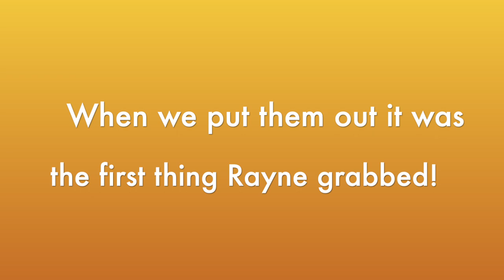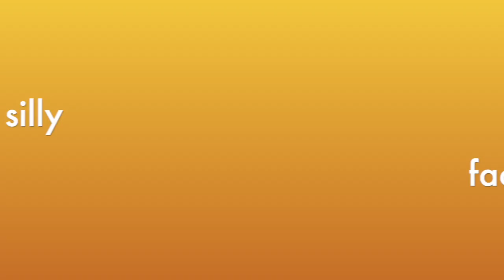Holy Sheet!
Sanctuary chimpanzees Rayne and Honey B loves sheets. They use them for nesting, but they have also been found using them as enrichment too! To learn more about Rayne, Honey B, and all the other residents here at Chimpanzee Sanctuary Northwest follow our daily blog, ChimpsNW.org/blog!